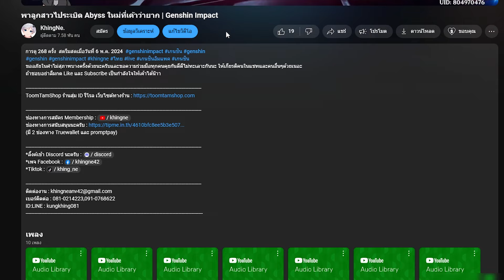ซื้อไอดี Re-Roll ครั้งแรก ราคา 150 บาท | Genshin Impact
ขออภัยในคำไม่สุภาพบางครั้งด้วยนะครับและขอความร่วมมือทุกคนคุยกันดีดีไม่ทะเลาะกันนะ ให้เกียรติคนในแชทและคนอื่นๆด้วยเนอะ

ToomTamShop ร้านสุ่ม ID รีโรล เว็บไซต์ทางร้าน

ช่องทางการสนับสนุนนะครับ
(มี 2 ช่องทาง Truewallet และ promptpay)